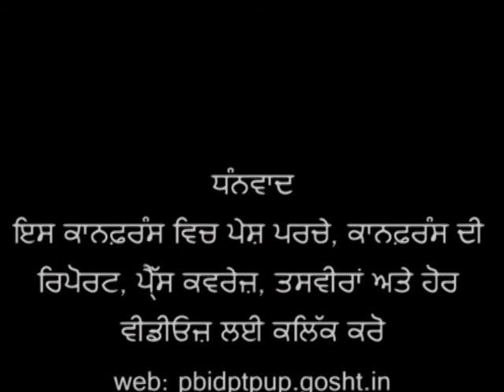Punjabi Diaspora Conference 2012 Organised by Punjabi Department, PUP. Avtarjit Dhanjal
First Punjabi Diaspora Conference ( 11-12-13 December 2012) Organised by Punjabi Department, Punjabi University Patiala. Avtarjit Dhanjal, presenting his paper, 12 dec 2012
ਪੰਜਾਬੀ ਵਿਭਾਗ, ਪੰਜਾਬੀ ਯੂਨੀਵਰਸਿਟੀ, ਪਟਿਆਲਾ ਵਲੋਂ ਪਹਿਲੀ ਪੰਜਾਬੀ ਡਾਇਸਪੋਰਾ ਕਾਨਫ਼ਰੰਸ (11-12-13 ਦਸੰਬਰ 2012) ਵਿਚ 12 ਦਸੰਬਰ ਨੂੰ ਆਪਣਾ ਪੇਪਰ ਪੇਸ਼ ਕਰਦੇ ਹੋਏ ਅਵਤਾਰਜੀਤ ਧੰਜਲ।